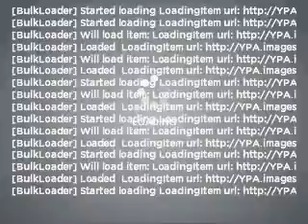2003 Dodge Neon - Orlando FL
Year: 2003
Make: Dodge
Model: Neon
Trim: SE
Engine: 2.0 liter inline 4 cylinder 16 valve
Transmission: Automatic
Color: Blue
Mileage: 106110
Address:
9001 E Colonial Dr